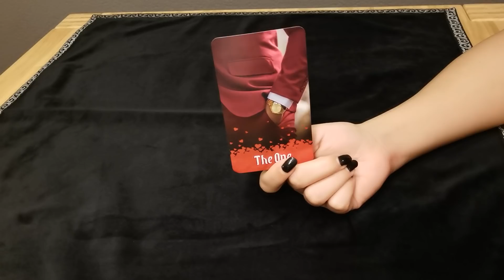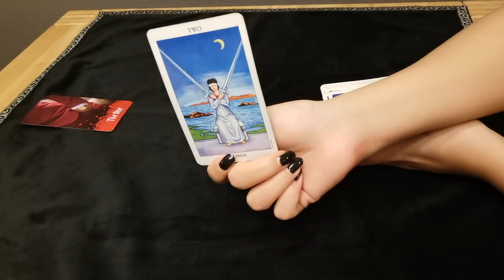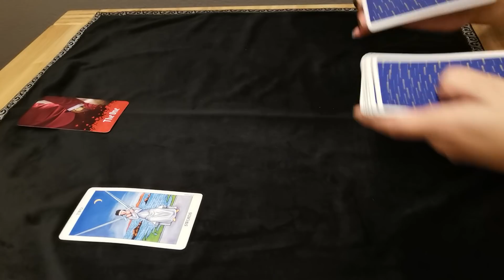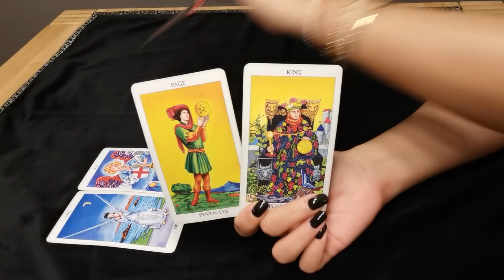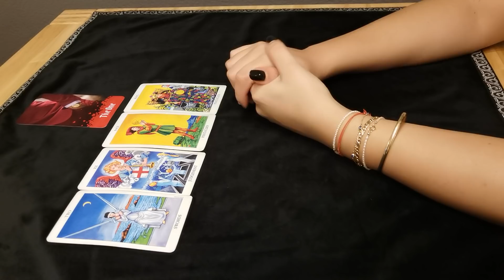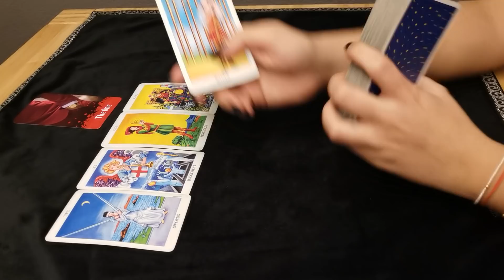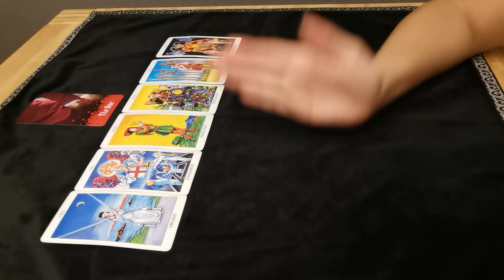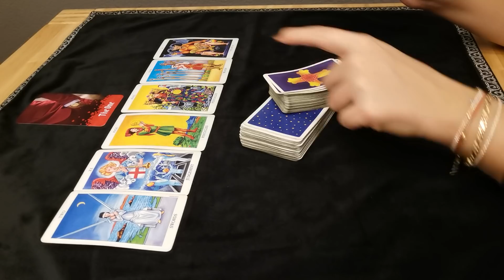WIDDER - JUGENDFREIE ZONE ❤️ (SOMMER 2021)